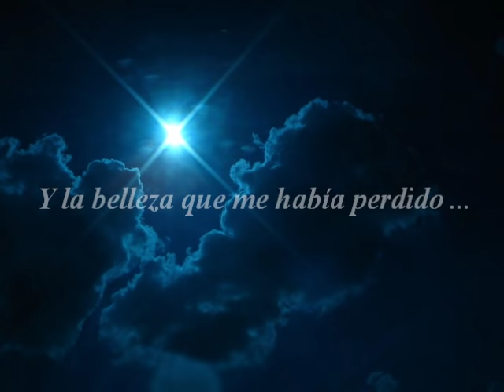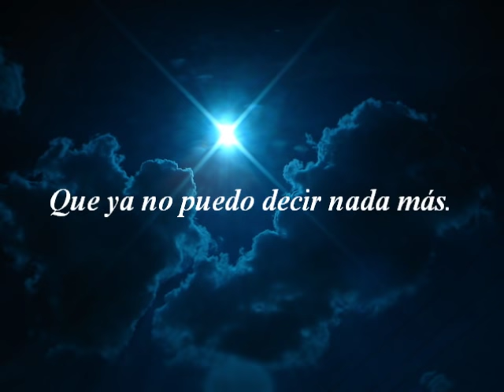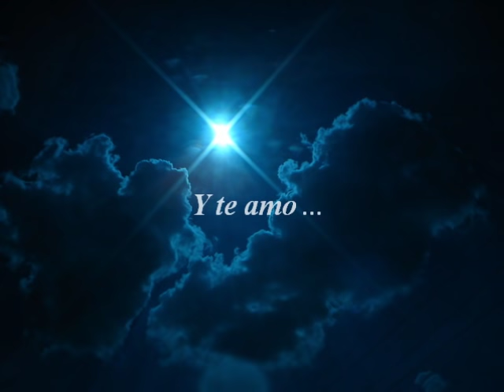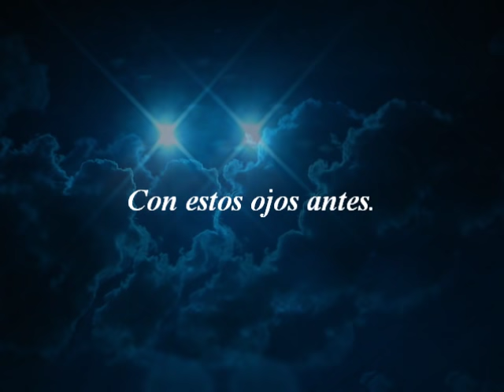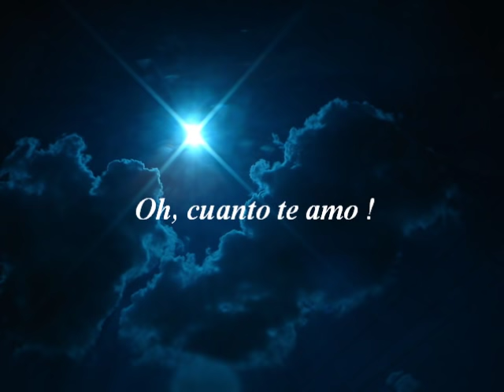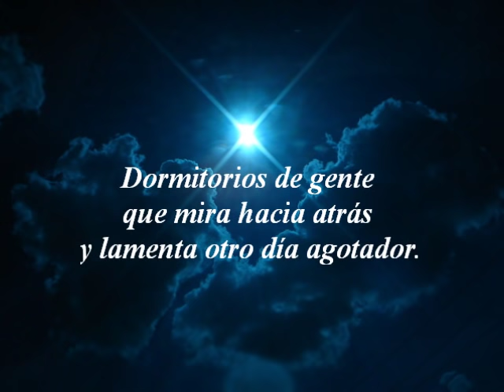The Moody Blues - Nights In White Satin. (Subtitulada en español)